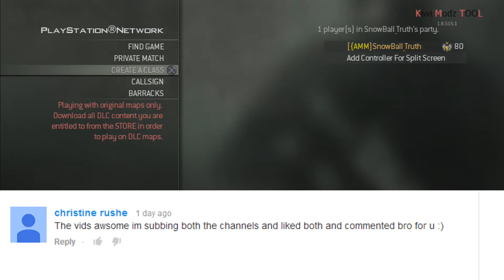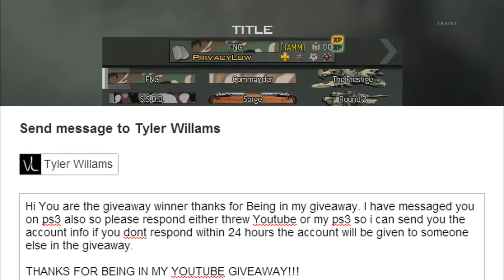MW3 GIVEAWAY WINNERS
READ ME

Hi guys thanks for being my mw3 account giveway this was a lot of hardwork even though it is a short video and it seems like  a simple video to edit and make but its not , its very time consuming & CONGRATS TO THE WINNER I MAY HAVE GTA 5 GIVEAWAY DEPENDS ON IF PEOPLE WOULD LIKE ME TO DO ONE